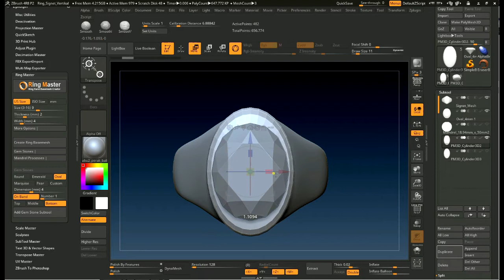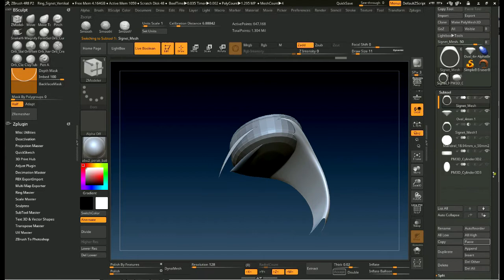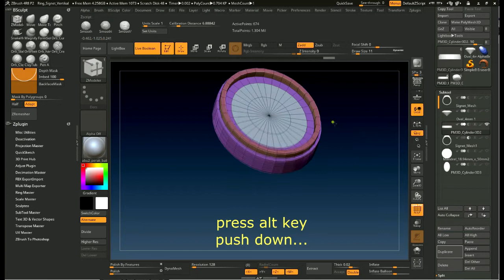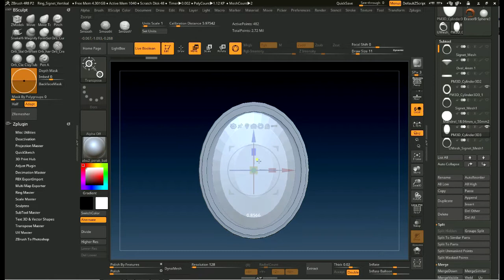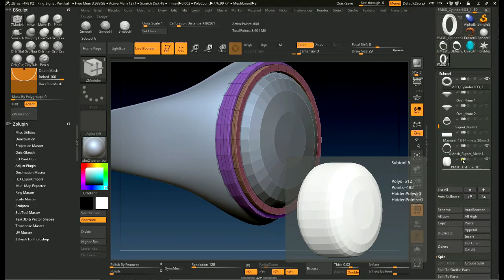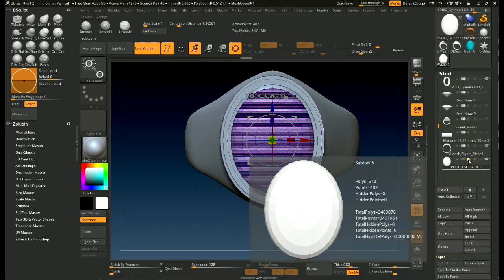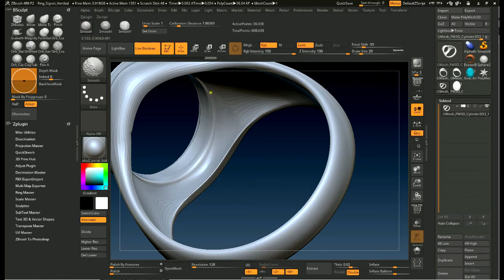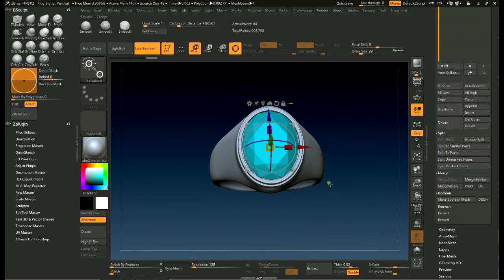Put Bezel - ZBrush4R8